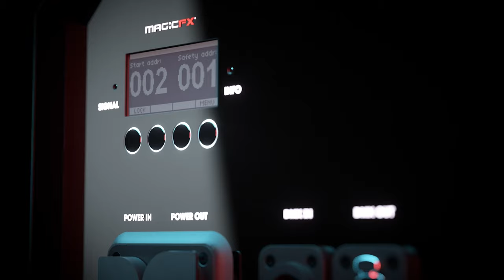MAGIC FX STADIUMBLOWER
𝗢𝗨𝗧 𝗡𝗢𝗪! 𝗠𝗔𝗚𝗜𝗖𝗙𝗫® 𝗦𝗧𝗔𝗗𝗜𝗨𝗠𝗕𝗟𝗢𝗪𝗘𝗥
This non-CO2, all electric confetti blower has a massive output of 15 meters! The STADIUMBLOWER is powered by an extremely powerful but silent electric blower and is DMX controllable. This next level confetti machine contains two, individual controllable confetti chambers to create an effect up to 10 minutes and to change the type of confetti during the show. Blow confetti and blow minds!

FEATURES
/ Powerful electric blower, 15m (!) output (no CO2 needed)
/ Automatic dosing, no operator needed
/ 2 chambers for 2 different types of confetti
/ Capacity of 4 kg confetti (2x 2 kg, 10 minutes effect)
/ Adjustable density of confetti
/ Set your angle: easy adjustable output pipe up to 45 degrees

⬛ ABOUT MAGIC FX

/WE LOVE SPECIAL EFFECTS.
We believe that a festival or event is not complete without special effects. It is an essential part of the show. That one mind-blowing moment when everything comes together. A sky full of confetti, the heat of the flames, a powerful blast of CO2 or bubbles floating through the air... MAGIC!